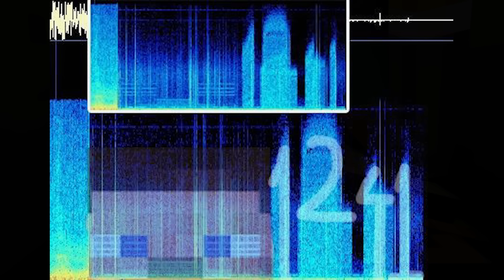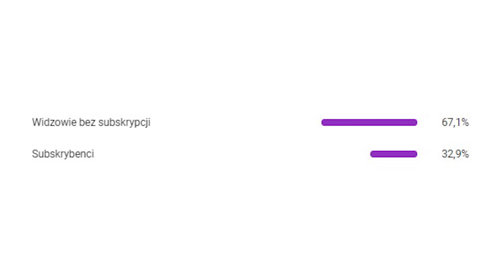10 POPULARNYCH CREEPYPAST w MINECRAFT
Minecraft również posiada swoją ciemną stronę, a są nią creepypasty. W tym odcinku przedstawię 10 najpopularniejszych.

✅ O odcinku:

Minecraft potrafi być przerażający. Mogą to być dźwięki z kopalni, wybuchający creeper czy pokręcony Enderman. Jednak w swojej historii gra posiada również creepypasty. I tym tematem się dzisiaj zajmiemy.